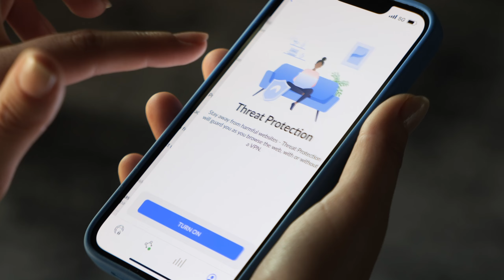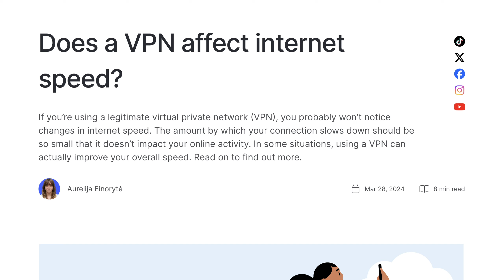Proxy vs. VPN: What is the difference?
🚀 The world’s leading VPN 🚀
🛑 Avoid malware, dangerous websites, intrusive ads, and more cyberthreats 🛑

On the surface, proxies and VPNs are pretty similar — they both change your IP address and reroute your traffic through a remote server. But, in reality, this is where the similarities end. In this video we take a look at what is a proxy, what is a VPN, their differences, and we’ll compare the two. Take a look to find out which one is right for you

Contents:
00:00 Intro
00:25 What is a proxy server?
00:41 What is a VPN?
01:02 Proxy vs. VPN
02:30 Which is better?

Let’s take a look at what proxies and VPNs are, their differences, and which one is right for you. Let’s dive in.

The first thing you should know is that both proxies and VPNs mask your IP address by rerouting your internet traffic through a remote server. But this is pretty much where the similarities end.

Proxies work on the application level, meaning they only reroute the traffic coming from a single app you set your proxy up with.
Proxies also don’t usually encrypt your traffic, unlike a VPN.

So, what is a VPN? A VPN also routes your traffic through a remote server, changing your IP in the process.
But, unlike a proxy, a VPN works on an operating system level. That means that it directs ALL of  your traffic, whether it’s coming from your browser or a background app.

Now that we have our basics down, let’s compare.

First up, security. Here a VPN wins. If you’re using a VPN, your data gets encrypted before reaching a VPN server. That means that the data is scrambled, so no third party can spy on your browsing activity. Premium VPNs also have additional security-focused features. NordVPN, for example, blocks malicious websites, malware-infected downloads, and much more.
Next up is privacy.

When it comes to your privacy, it really depends on the kind of proxy or VPN you’re using. If you use free options, chances are your personal data will be sold to third parties. As the saying goes, if you’re not paying for the product, you’re the product.
But let’s compare two premium products.

Many premium VPNs do not log your browsing activity and have undergone audits to prove it. NordVPN also has additional features to keep your data private. For example, blocking web trackers and intrusive ads. So if you want to boost your privacy, a VPN is a better option.

Let’s take a look at speed. Proxies are generally more lightweight than VPNs. That’s because proxies don’t encrypt your traffic, which often makes them a little bit faster. But if you do choose a VPN, there are tips and tricks to boost your speed.

So, which is better? Well, it mostly comes down to what you want to use it for.

A VPN is great for personal use and security. You can hide your IP address, change your virtual location, and protect your browsing activity.

Proxies are better for traffic-heavy activities where speed is super important, like gaming. If you only want to change your IP address, without focusing on security too much, a proxy is a good choice.